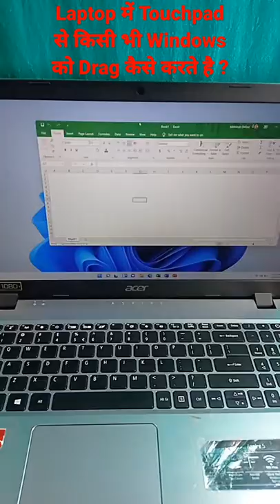में Touchpadसे किसी भी Windows को Drag कैसे करते है ?